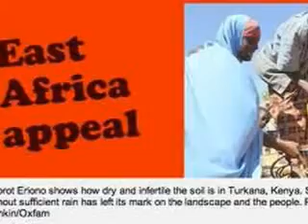angelique kidjo - summertime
We never know when a disaster will hit or what scale it will be on so it is important that we gain continued support. The DEC relies on voluntary donations from the public to fund the work that our Members carry out. We need to be able to respond quickly and efficiently when a disaster such as a flood, famine or earthquake occurs. The quicker we are able to act, the more lives we can save.